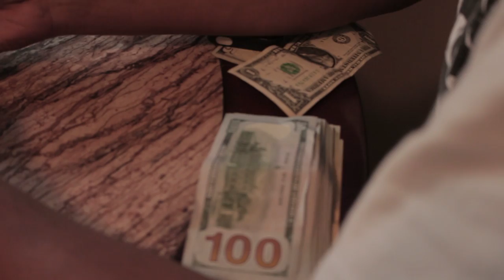Chopp Hova X 4 Real